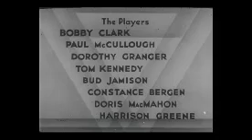1935: Alibi Bye Bye (Bobby Clark, Paul McCullough & Dorothy Granger)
ALIBI BYE BYE.
Two "alibi photographers" in Atlantic City who let moonlighting husbands and wives pretend to be anywhere but in Atlantic City for alibi purposes. Complications arise when a husband, his wife, her boyfriend, the hotel manager, the hotel detective, a maid and Flash and Blodgett try to dodge each other as they run in and out of four adjoining rooms in the hotel.

CAST.
Bobby Clark / Clark
Paul McCullough / McCullough
Dorothy Granger / Dolly
Tom Kennedy / Snoops - House Detective
Bud Jamison / Bud Nimrod
Constance Bergen / Connie Nimrod
Doris McMahon / The Maid
Harrison Greene / J.N. Martin - Hotel Manager
John McGuire / Bellboy
Jack Rice / Desk Clerk

CREDITS.
Director: Ben Holmes
Story: Joseph Fields & John Grey
Producer: Lee S. Marcus
Associate Producer: Bert Gilroy
Cinematographer: J. Roy Hunt
Film Editing: Edward Mann

DETAILS.
Country: USA
Release Date: June 14, 1935
Production Company: RKO Radio Pictures